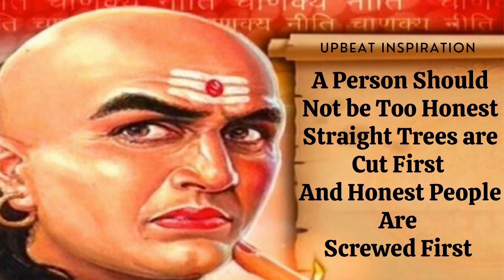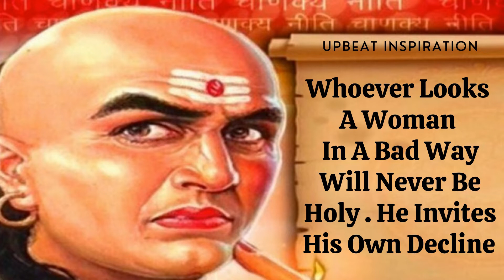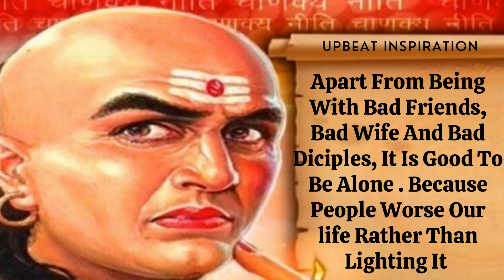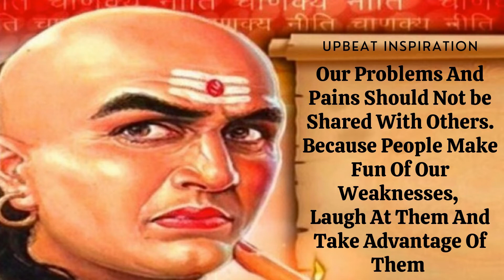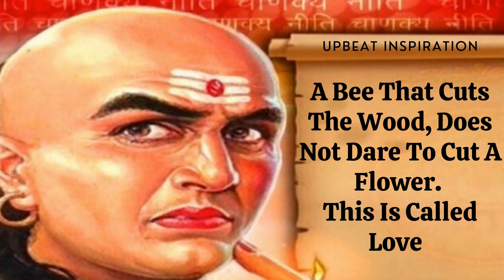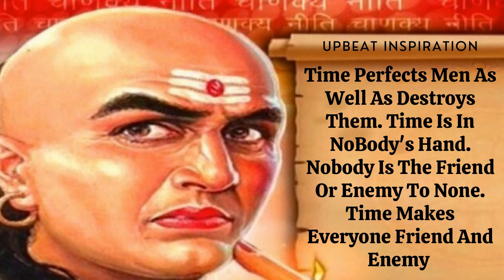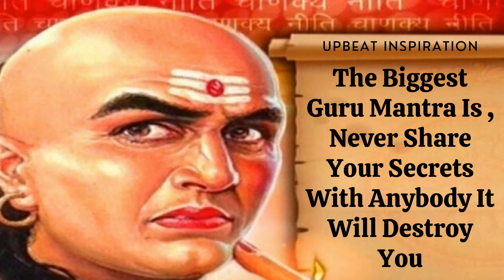Physically Beautiful Woman Can Give You Pleasure To Only One Night But... Chanakya Niti Quotes !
20 Chanakya Quotes which describe the reality of life...
Chanakya, a pioneer in political science and classic economics in India was also a great teacher and played an important role in the rise of Maurya empire. Let us look at powerful Chanakya quotes which describe the reality of life...

1. Attitude Whatsapp Status
2. Love Whatsapp Status
3. Girls Whatsapp Status
4. Boys Whatsapp Status
5. English Whatsapp Status
6. Tamil Whatsapp Status
7. Funny Whatsapp Status
8. Emotional Whatsapp Status
9. Indian Whatsapp Status
10. Trance Whatsapp Status